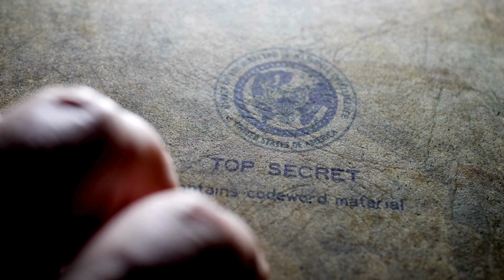✅ WealthGenix – ((Whole Truth)) – WealthGenix Review – WealthGenix Supplement – WealthGenix 2024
WEALTHGENIX REVIEW 2024

WealthGenix is an amazing formula that helps maintain a healthy functioning of your overall well-being.

The added ingredients in this formula are purely sourced from nature's extract, which won't cause any side effects. It helps you support a healthy lifestyle without any future struggle.

This supplement is highly effective because it helps you have your real dreams in your real life. This product can be easily affordable by anyone who works on maintaining a healthy lifestyle within a matter of days.

WealthGenix helps ignite your journey to wealth abundance in an effective way. WealthGenix offers you the power to transform your life forever within a matter of days.

This supplement helps you achieve wealth, money, happiness, and good health in your life. It offers you the life-changing secret that helps you attract more wealth consistently. You can find real wealth, which will flow into your life in a completely natural way.

I told you importante information about this product to help you decide if this product is right for you. Many people question “Does WealthGenix Supplement Work” and the answer is yes really works.

I really hope this video helped you and I also hope that WealthGenix actually helps you a lot to improve your life, and many other benefits that this product promotes.

IS WEALTHGENIX FDA APPROVED?

It is produced in a facility in the United States that has been certified as Good Manufacturing Practices, or GMP, which means the FDA has inspected the facility to ensure the product is made in a safe and hygienic manner. The FDA does not regulate supplements, but it does regulate the manufacturing process for food-grade products.

✅WealthGenix Dosage: 1 capsule per day
✅Money-Back Guarantee: 365-Day Money Back Guarantee
✅Side Effects: No side effects
✅Some of the active ingredients in WealthGenix Supplement:

• Ginkgo Biloba
• St. John’s Wort
• Bacopa monnieri Leaf Extract
• Phosphatidylserine
• Huperzine

✅Key Moments:

0:05 – WealthGenix Review
0:21 – WealthGenix Official Website
0:28 – WealthGenix Works?
0:33 – WealthGenix Formula
1:54 – WealthGenix Buy